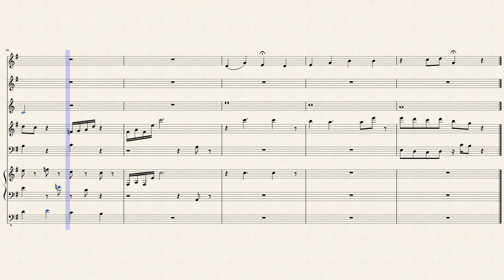Capture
I originally wrote the piccolo part, used in my Quintet, with this harpsicord and pipe organ arrangement.
Sheet music made with MuseScore Original composition.